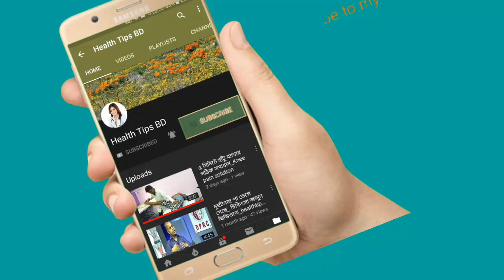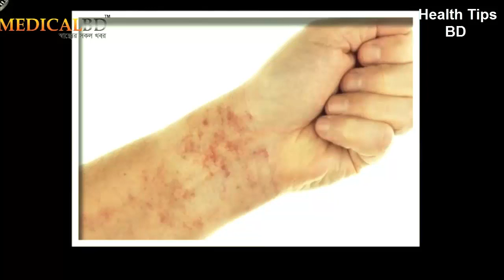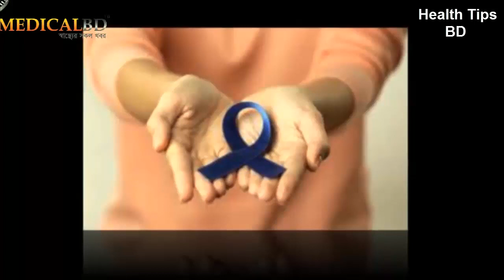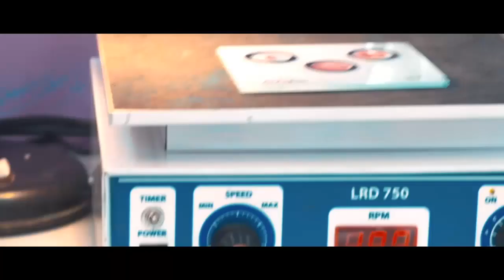পুরুষের ক্যান্সারের লক্ষন গুলো জেনে নিন।। Find out the symptoms of male cancer|| DPRC health tips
keyword...